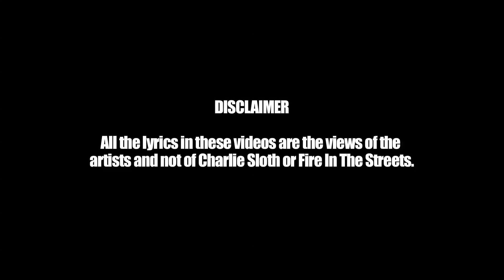Shivz Dotz - Fire In The Streets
East London rapper Shivz Dotz gives Charlie that fire in the streets!